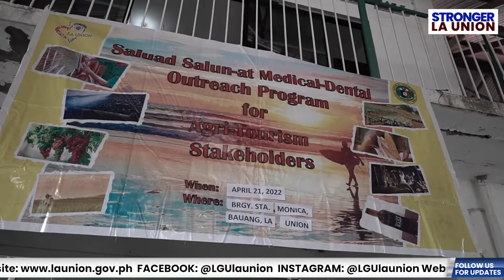𝗦𝘁𝗿𝗼𝗻𝗴𝗲𝗿 𝗟𝗮 𝗨𝗻𝗶𝗼𝗻 𝗡𝗲𝘄𝘀 Month of April Episode 🎥🎙️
Iti daytoy nga episode iti 𝗦𝘁𝗿𝗼𝗻𝗴𝗲𝗿 𝗟𝗮 𝗨𝗻𝗶𝗼𝗻 𝗡𝗲𝘄𝘀, naminsan manen a nangiganwat ti Provincial Government of La Union babaen iti Provincial Health Office iti Medical ken Dental Mission para kadagiti kakabsat tayo nga agtrabtrabaho iti Agri-Tourism sector kas paset iti programa a Saluad Salun-at. 🧑‍🌾🩺💊🌾
Kas panggep iti Probinsia iti pananggun-od iti Heart of Agri-Tourism in Northern Luzon by 2025, agtultuloy iti panangpasigurado iti PGLU iti natalged a salun-at dagiti umili nangruna dagiti mangibagbagi iti Agri-tourism sector para iti mas natibtibker a La Union. 💪🏻🫶